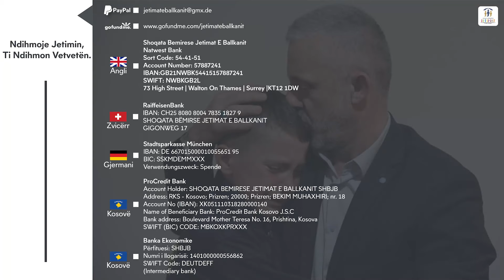"pa shtepi, skamje, merzi shume po kemi" 😥😥 e tasht anderr pom doket spo besoj as vet 😍